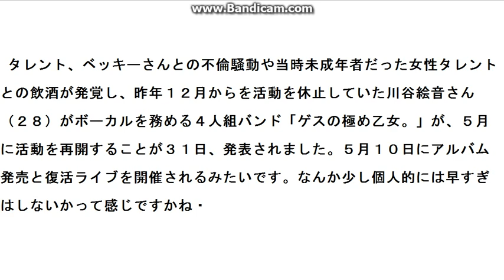ゲスの極み乙女。が５月に活動再開！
昨年１２月以来活動休止中だった川谷絵音さんがボーカルを
務める、ゲスの極み乙女が活動を５月に再開！